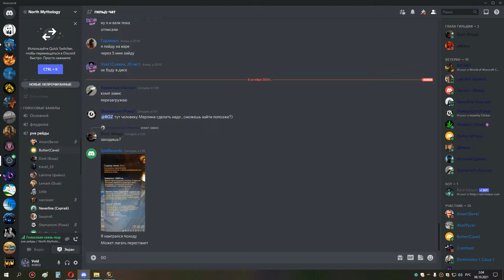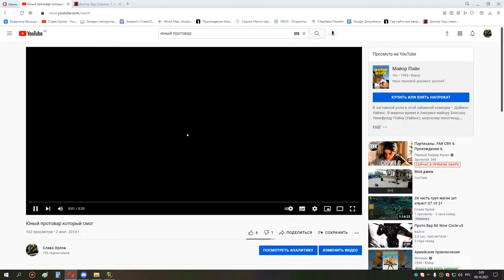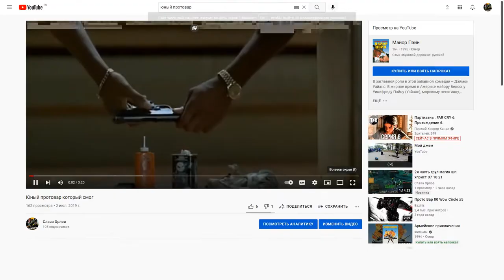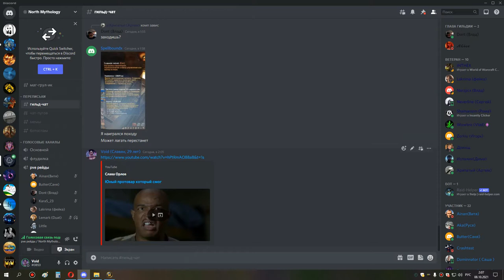3я часть ульда 25 сова мишка 07 10 21